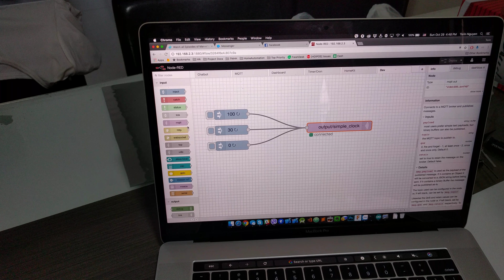Yet another glow-in-the-dark clock, with something extra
We took what we've learnt building our previous glow-in-the-dark clock and build a better one.

This time, we added infinity mirror effect to it & a lot more sophisticated control circuit at the back.

The tech details:
- We added UV LED strip to the inner ring,
- Drill & install 12 LEDs for the digits
- DIY infinity mirror by applying solar film to the inner and glass surfaces
- Painted the clock hands with phosphorescent materials (a.k.a glow-in-the-dark)
- Built an ESP8266-based circuit to control the dimming effect, the UV strip and the digits are dimmable separately
- Link it up via MQTT to our NodeRED which is the backbone of our home automation system.

At Originally US, we spent a lot of time playing with cutting edge technologies, especially during our down time and weekend. Very often, we find ourself invent new thing or simply modify existing gadgets beyond their designed capabilities.